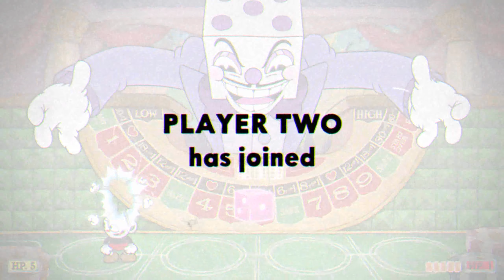"The HOUSE always WINS" | CUPHEAD | PART 10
Oh of the best games we have never played on this channel. In fact, neither of us have beaten it and don't think we can. We'll see.

________________________ Related Links ________________________